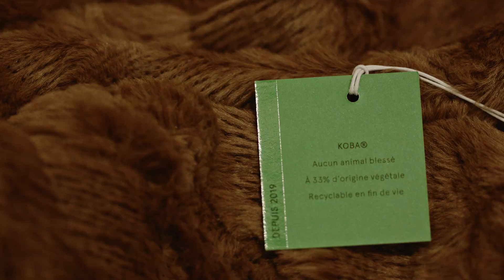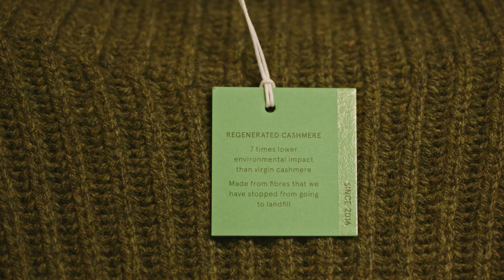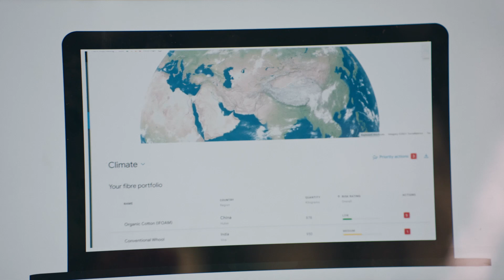Introducing the Global Fibre Impact Explorer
The fashion industry is one of the largest contributors to the global climate and ecological crisis, and much of the environmental impact occurs at the raw materials stage of the supply chain. Google built the Global Fibre Impact Explorer in partnership with Stella McCartney and WWF to help brands understand the environmental risk and impact of their fiber sourcing, enabling them to make more sustainable decisions.